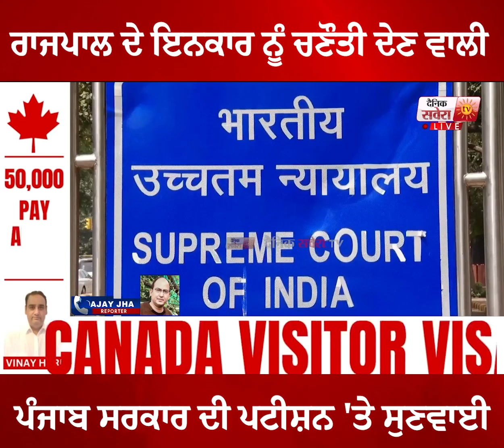ਰਾਜਪਾਲ ਦੇ ਇਨਕਾਰ ਨੂੰ ਚਣੌਤੀ ਦੇਣ ਵਾਲੀ ਪੰਜਾਬ ਸਰਕਾਰ ਦੀ ਪਟੀਸ਼ਨ 'ਤੇ ਸੁਣਵਾਈ ਲਈ ਤਿਆਰ ਹੋਇਆ Supreme Court